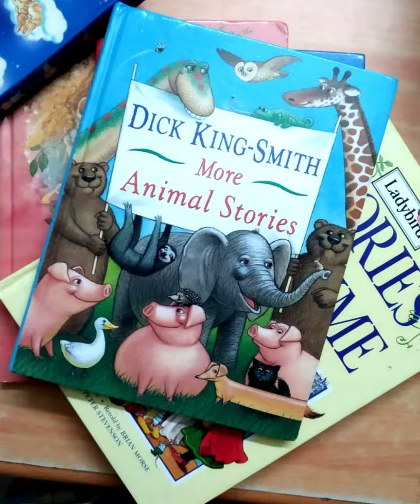More Animal Stories (Dick King-Smith)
A collection of animal stories including "Poppet", "The Septopus" and "The Spelling Bee", "Zap!" and "The Great Race" and ten others taken from Viking/Puffin titles including "The Topsy-Turvy Storybook" and "Super Triffic Pigs". All stories are illustrated in full colour.

Price: Rs.400.00

Product details
Author: Dick King-Smith, Mike Terry
Reading Level : 5 - 12 years
Paperback : 121 pages
Publisher : Ted smart
Language: English
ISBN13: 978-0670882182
Dimensions : 10.6 x 1.8 x 13.8 cm
Condition: Very Good. Corner slightly scratched
Type: Pre-owned, Imported.